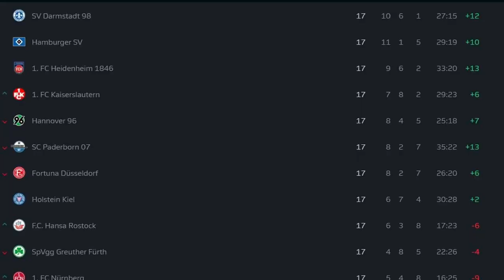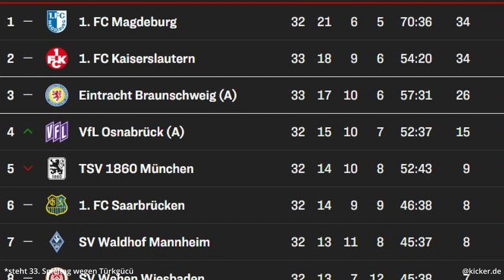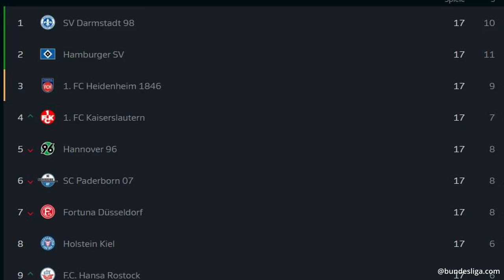THOMAS HENGEN UND DER FCK - Eine Erfolgsstory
Seit seiner Rückkehr zum 1. FC Kaiserslautern im März 2021 kann Geschäftsführer Sport Thomas Hengen von einer bisher sehr erfolgreichen Amtszeit sprechen.
Zuerst wurde der Abstieg verhindert, dann der Aufstieg in die 2. Bundesliga geschafft und aktuell steht man als Aufsteiger auf dem 4. Tabellenplatz.
Aber auch als ehemaliger Spieler kann Hengen, bis auf den Abstieg 1996, auf eine erfolgreiche Zeit zurückschauen. Der Pokalgewinn nur wenige Wochen nach dem Abstieg wird wohl das persönliche Highlight sein.

In diesem Video spreche ich über die wichtigsten Entscheidungen, die Thomas Hengen seit seinem Amtsantritt getätigt hat und welche Auswirkungen diese hatten.